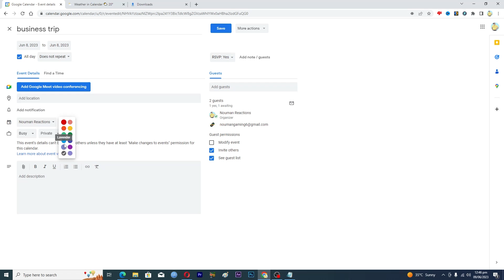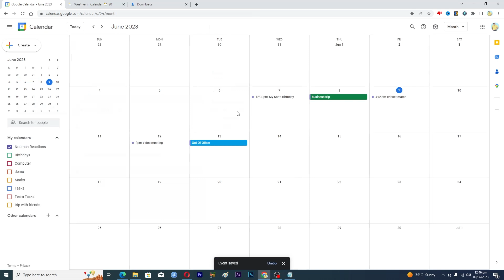How to Color Code Events in Google Calendar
googlecalendar Learn how to color code events in Google calendar easily.